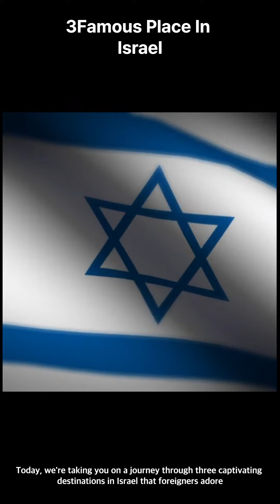Famous Place In Israel